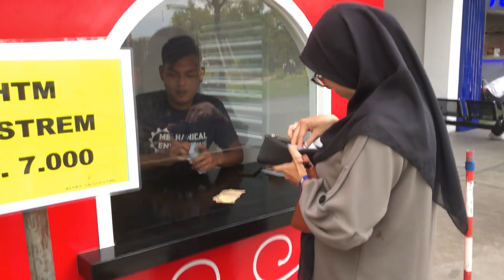Explore wisata kiara artha park Bandung, liburan keluarga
Kiara Artha Park adalah taman modern di Bandung, Indonesia, yang menawarkan konsep kontemporer bagi para pengunjung. Terletak dekat dengan pusat Bandung, di provinsi Jawa Barat, taman ini memberikan akses mudah ke atraksi- atraksi lain di sekitarnya. Berikut beberapa detail tentang taman ini:

●     Lokasi dan Alamat: Kiara Artha Park terletak di Jalan Banten, Kebon Waru, Kecamatan Batununggal, Bandung, Jawa Barat. Lokasinya yang sentral memudahkan pengunjung untuk menikmati tempat-tempat indah lainnya seperti Paris Van Java.

●     Cara Menuju: Taman ini mudah diakses baik dengan kendaraan bermotor maupun mobil. Jaraknya sekitar 6 kilometer dari pusat kota Bandung, dengan waktu tempuh sekitar 15 menit.

●     Akomodasi: Karena Kiara Artha Park berada di pusat Bandung, mencari akomodasi atau hotel di sekitarnya sangat mudah. Ada banyak pilihan dengan harga dan fasilitas yang beragam.

●     Jam Buka: Kiara Artha Park buka dari pukul 10:00 pagi hingga 9:00 malam setiap hari.

●     Harga Tiket:
Hari kerja: Rp. 10.000 per orang
Hari libur: Rp. 15.000 per orang.

●     Fasilitas:
a. Area makan
b. Kafe
c. Toilet
d. Mushola
e. Area parkir

●     Atraksi:
a.  Dancing Fountain: Atraksi utama di Kiara Artha Park adalah Dancing Fountain. Cahaya berwarna menghiasi air mancur ini, menciptakan tampilan yang memukau seolah menari di atas air Danau Kiara Bandung.
b.  Desa Korea: Pengunjung dapat menjelajahi desa bertema Korea yang menawan di dalam taman.
c.  Lollipop: Nikmati area Lollipop yang whimsical.
d.  Sewa Sepeda: Anda bisa menyewa sepeda untuk menjelajahi taman.

Kiara Artha Park diresmikan pada 17 Agustus 2019, dengan luas sekitar 2,6 hektar. Taman ini dapat menampung hingga 5.000 hingga 6.000 pengunjung . Jadi, jika Anda mencari tempat liburan akhir pekan yang terjangkau dan menyenangkan di Bandung, Kiara Artha Park adalah pilihan yang bagus! 🌿🌸🌟

kuliner bandung

kiara artha park kampung korea di bandung

Kiara artha park

digital marketing

taman kota bandung

Kiara artha park bandung

kiara artha park bandung malam

tiket kiara artha park

review kiara artha park

Kiara artha park kiaracondong

air mancur kiara artha

kiara artha park air mancur

Kiara artha park malam hari

Kiara artha park lollipop

Kiara artha park dinosaurus

sewa sepeda

Kiara artha park terbaru

trampolin terbesar di bandung

wisata

viral

tempat wisata murah di bandung kiara artha park

dancing fountain bandung

taman asia afrika

Kiara artha park trampolin

kiara artha park taman dino

taman kiara artha bandung

air mancur bandung

Explore Kiara Artha Park Bandung

Bermain di kiara artha park

kiara artha park dan kampung korea di bandung

main trampolin di bandung

Kiara arta park bandung

kiara arta park terbaru

Tiket masuk kiara artha park

wisata taman kota kiara artha park bandung jawa barat

trampolin di lollipop playland

artha kiara park bandung

wisata kiara artha park

wisata bandung terbaru

dinosaurs

Papa dino bandung

Dinosaurus kiara artha park

wisata dinosaurus bandung

kiara artha park ada apa saja

sewa sepeda bandun
sewa sepeda bandung

wahana trampolin di bandung

Kiara artha park 2024

playground di kiara artha park

Trampolin kiara artha park

toko trampolin di bandung

trampolin bandung

Trampolin di kiara artha park

wisata bandung taman bandung

vlog balita

grabwheels kiara artha park

watchmojo

liburan keluarga

Artha park bandung

Wisata bandung terbaru 2024

Sewa sepeda di kiara artha park

short video

mobil mobilan

Taman kiara artha park bandung

air mancur menari kiara artha park

naik kereta api

Taman kiara arta park bandung

rekomendasi wisata bandung

Air mancur

Air mancur kiara artha park

Air mancur kiara artha park kiaracondong

family fun
indoor playground

kids playground